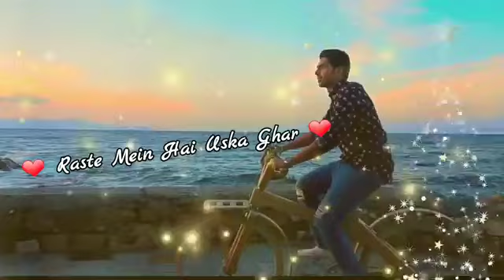Amal mallik Ghar se nikal WhatsApp status video